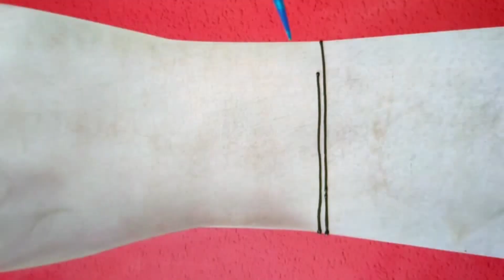Beautiful Bridal Arebic Mehndi Design|सुंदर मेहंदी डिजाइन |Latest bhrwa Mehendi Design For backhand